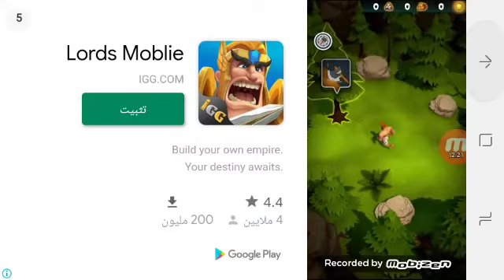Mahamad cm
Hj